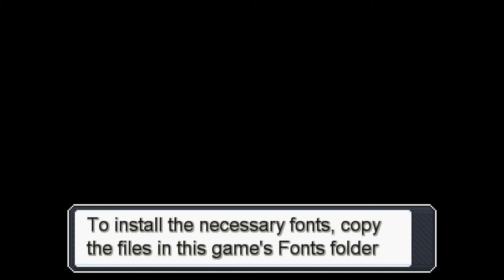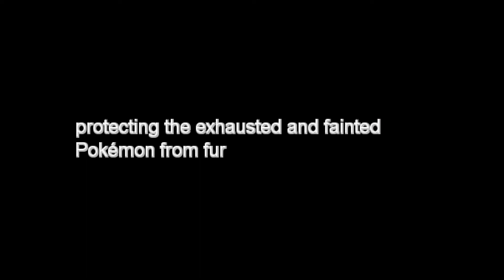pokemon insurgence ep2